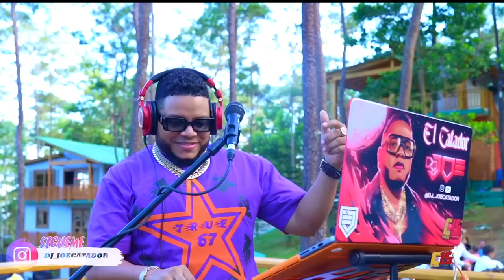🔴LIVE DESDE SOJITO CABAÑA JARABACOA HBD DE NELSON DIAS EN VIVO DJ JOE CATADOR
LIVE DESDE JARABACOA   REPUBLICA DOMINICANA  CUMPLEA;OS DE NELSON DIAZ

Salsa Solo Salsa
Dj Joe el Catador ( Joel Tapia ) - Combo de los 15
IluminattyC15, Conductor,

LiveDjJoe